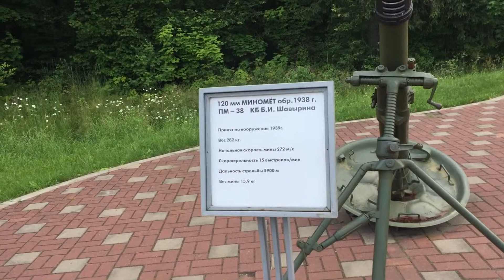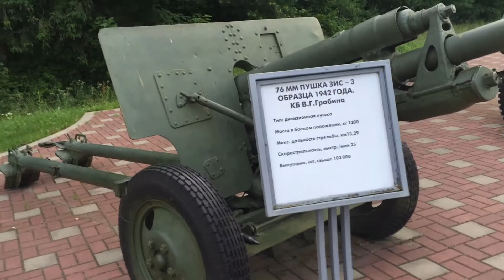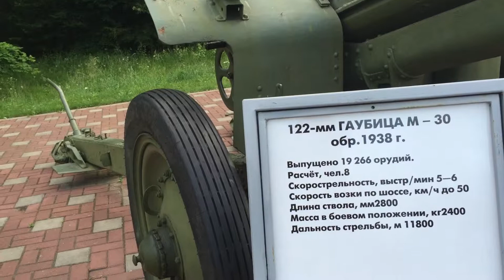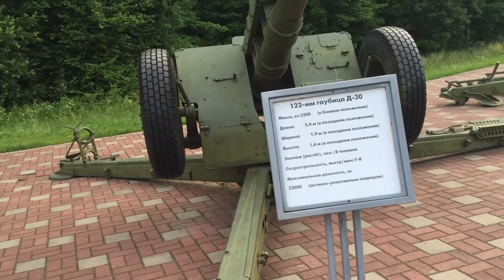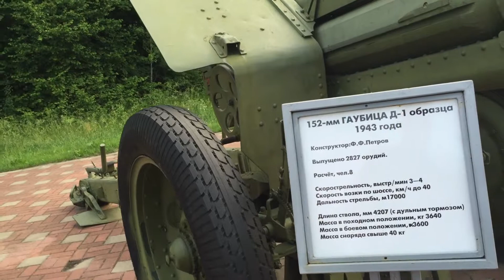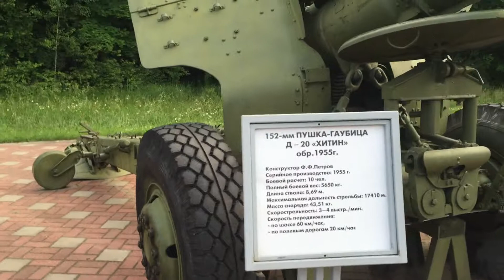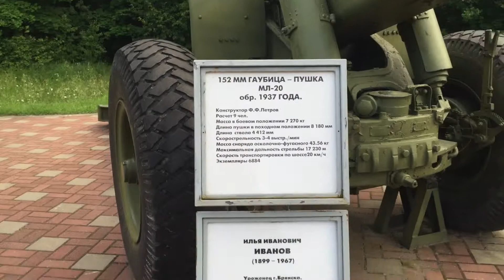Путешествие в Брянск.Партизанская поляна. часть 6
СМОТРИМ ВИДЕО!!!
Канал Мир увлечений и путешествий Hobby Travel World посвящен в первую очередь путешествиям в разные страны, это видео с рассказом о достопримечательностях в разных городах Мира, об истории, культуре, кухне разных стран.
Сегодня мы посетим с вами очередной город из нашей экспедиции в Брянск Партизанская поляна !
Мы постараемся поподробней рассказать и показать все что мы увидели сами!
СМОТРИМ ВИДЕО!!!
Партиза́нская поля́на — мемориальный комплекс, расположенный в Брянских лесах под Белыми Берегами, в 12 километрах к востоку от городской черты Брянска, на берегу реки Снежеть.
Партизанская поляна — традиционное место официальных встреч партизан и подпольщиков России и стран СНГ.
СМОТРИМ ВИДЕО!!!
Партизанская поляна — место, где накануне немецко-фашистской оккупации, в сентябре 1941 года, был проведён общий сбор Брянского городского и Брянского районного партизанских отрядов, начавших отсюда свой боевой путь. Таким образом, здесь «было поднято знамя священной борьбы за свободу и независимость нашей Родины».
Создание мемориального комплекса Партизанская поляна ставило своей целью увековечить память обо всех участниках партизанского движения на Брянщине.
СМОТРИМ ВИДЕО!!!
Мемориальный комплекс Партизанская поляна (архитектор В. Н. Городков) был открыт в 1969 году и в последующем неоднократно пополнялся новыми объектами.
Ждем ваши видеосюжеты и видеоистории и готовы сотрудничать со всеми кому интересны путешествия и приключения!